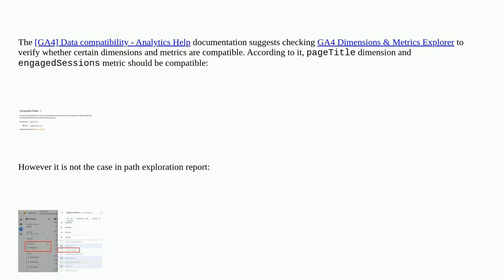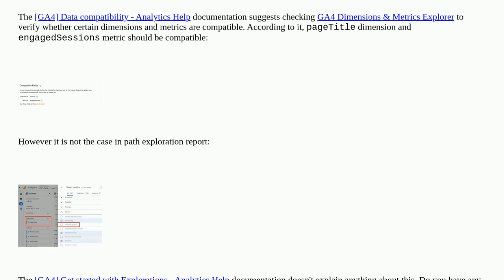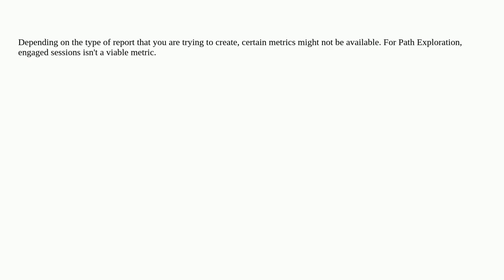Webmasters: Why is the engagedSessions metric incompatible with the pageTitle dimension in path e...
Why is the engagedSessions metric incompatible with the pageTitle dimension in path exploration report?

A special thanks goes out to the community

  google-analytics-4 google-analytics